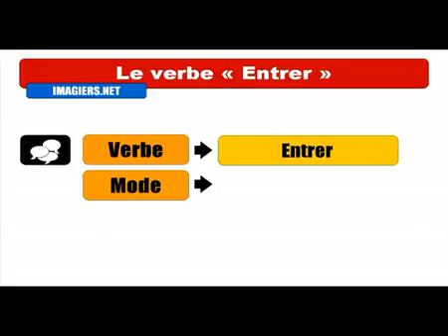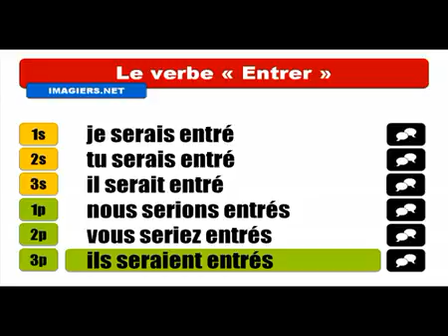Mag aral ng Pranses # Conjugaison # Entrer = Conditionnel Passé